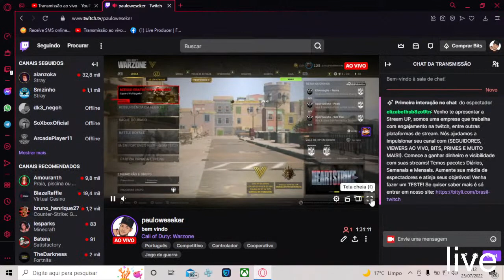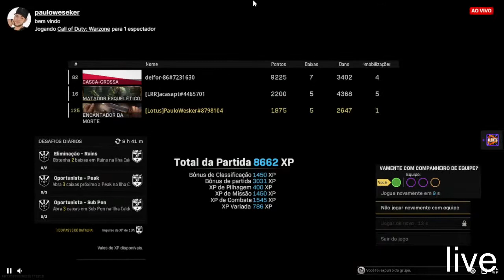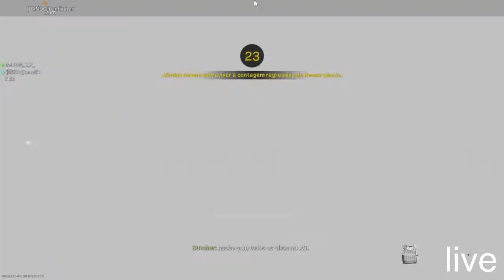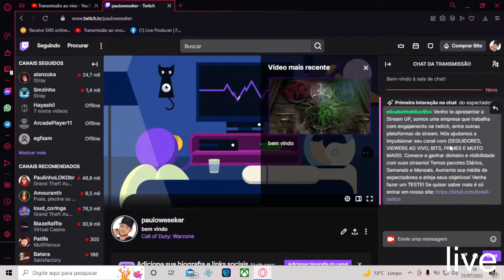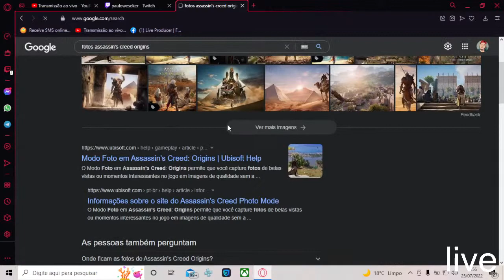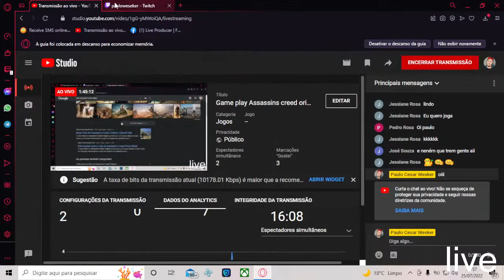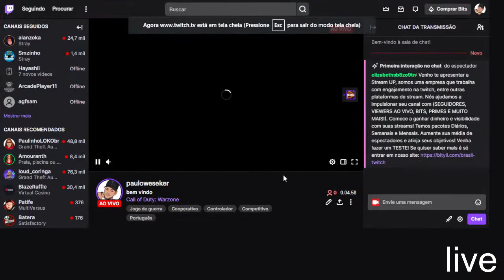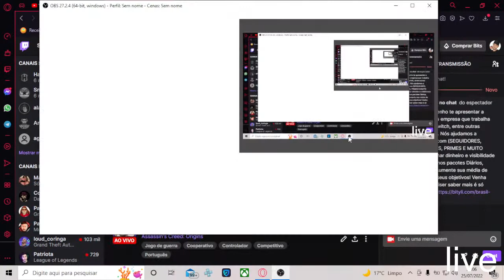Game play Assassins creed origins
Ate zerar